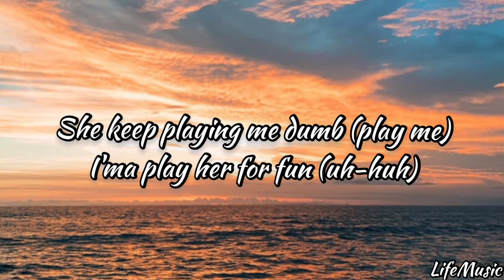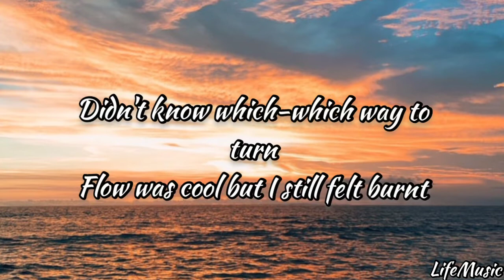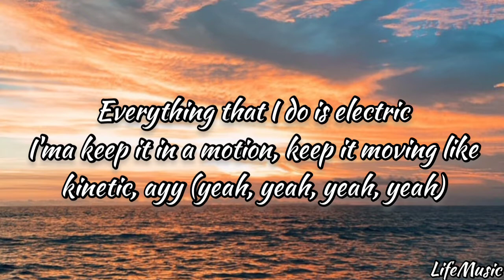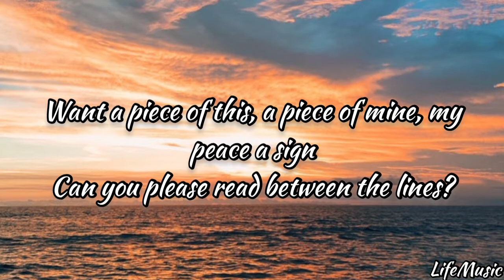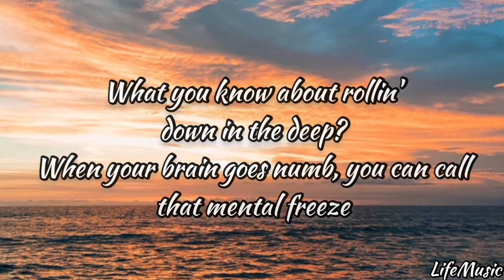Astronaut in the Ocean🌊-Masked Wolf Lyrics maskedwolf lifemusic Be Yourself 💖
Support ...😉

This Song does not belongs to me.

If you are the owner video, Please don't give Copy Right Strike.